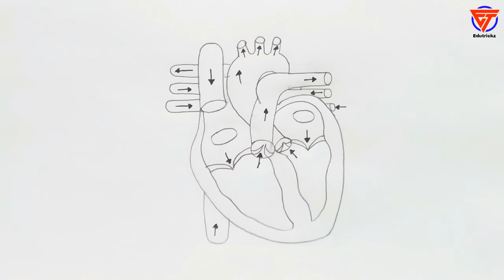how to draw human heart easy | how to draw human heart in easy way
Title: how to draw human heart easy | how to draw human heart in easy way | human heart

Hello Friends in this video I tell you about how to draw heart diagram easily step by step for beginners in easy way. In this video you will learn a very easy method to draw human heart diagram easily class 10th and 12th. It is very easy to draw.
So friends of you have problem in any other thing so tell me in comment box.